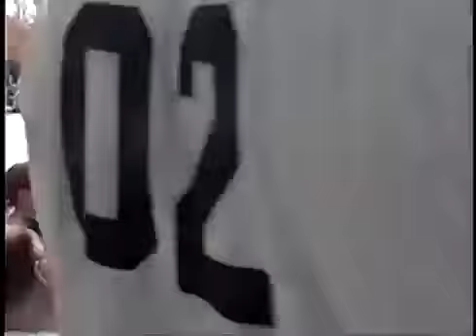2002 - Soccer/Drums/Baseball/Maranatha Marching Band in Parade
Lauren cheering at a soccer game.  Anthony playing the drums. Aaron playing baseball. Maranatha marching band at Olathe, Kansas.